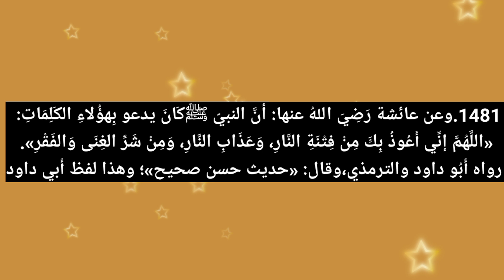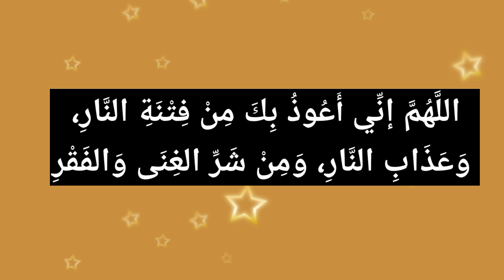പാവപ്പെട്ടവര്,പണക്കാരന്,ധനികനും ദരിദ്രനും,ഹദീസ് ക്ലാസ്,ഹദീസ് പഠനം മലയാളം,ദുആ മലയാളം,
ദാരിദ്ര്യം,
പാവപ്പെട്ടവര്
പണക്കാരന്
ധനികനും ദരിദ്രനും
ഹദീസ് ക്ലാസ്
ഹദീസ് പഠനം മലയാളം
ദുആ മലയാളം